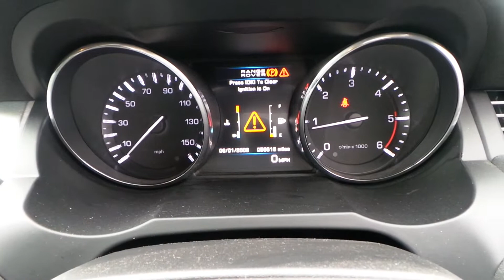sept 18 022